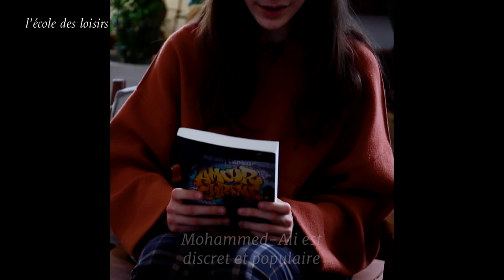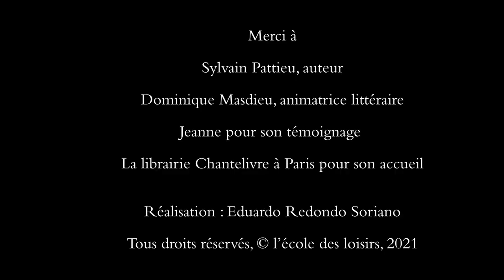Amour Chrome - Entretien avec Sylvain Pattieu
A l'occasion de la sortie de son premier roman à l'école des loisirs, Amour Chrome, découvrez l'interview de Sylvain Pattieu.